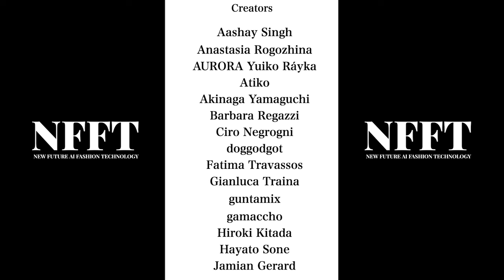NFFT2024 Digital AI Fashion Movie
English translation follows the Japanese Info

Event Title：『 NFFT2024 』Digital AI Fashion Movie 展

Founder : 木之村美穂　Miho Kinomura

Creators List ：Aashay Singh・Anastasia Rogozhina ・AURORA Yuiko Ráyka ・  Atiko ・Akinaga Yamaguchi ・Barbara Regazzi ・Ciro Negrogni ・doggodgot  ・　Fatima Travassos ・Gianluca Traina ・guntamix ・ gamaccho ・ Hiroki Kitada ・Hayato Sone ・ Jamian Gerard ・Kanji Kyoda・Lara De Martin・Mai Nonomura ・Mindful Machine ・Miho Kinomura ・ TREND EVOLVE_Nicolatte Lara・Panaviscope (a.k.a Alex Duloz) ・Pinyokio・SHIS ・Sho Takita ・Synne Kristine ・ takio koizumi×HAL ・ yunkun （合計28名）

NFFT2024実行委員会：STUDIO D.O.G GK    TYO INC
協賛企業：STUDIO D.O.G GK 　TYO INC 　豊島株式会社
Special Thanks : TYO Producer 馬詰正・TYO PM 福家楓

STUDIO D.O.G GK（本社：東京都渋谷区、代表：木之村美穂 Miho Kinomura）が主催するNFFT2024 Digital AI Fashion Movie 展 いよいよ開幕！2022年からスタートしたNFFTプロジェクト ( New Future AI Fashion Technology ) 今年は話題の動画生成AI を使った世界で活躍する Digital Creator 28名の最新作品を集めたDigital AI Fashion Movie 展です。どこよりも早く世界のトップレベルのAI Movie 作品を公開。今回のテーマ『 TOKYO FASHION 』2分以内のAI Movie のクオリティーとファッション表現をぜひチェックしてください　映像・音楽も全てAI技術を使って制作しています。 6月のイベントスケジュールは次の通りです

6/4(火）渋谷LINE CUBE 1F_SSFF & ASIA Creator Meetup Lounge

6/18(火) 6/19(水）フランス Cannes Lions International Festival of Creativity 2024 / カンヌ広告祭関連イベントとして、期間中にカンヌで期間限定でオープンするTYO HOUSE にて特別NFFT2024_Cannes_POP UP展示とAIセミナーを開催します。6/23(日）渋谷PARCO10階ComMunE  1DAY スペシャルイベント10階ルーフトップバーで映像作品公開 AI Creator Meetup Partyを企画します　6月のイベント詳細はNFFT Official Web SIte にてお知らせしていきます。

Miho Kinomura presents the long-awaited opening of NFFT2024 Digital AI Fashion Movie Exhibition! Started in 2022, the NFFT project (New Future AI Fashion Technology) showcases the latest works of 28 Digital Creators from around the world using the trending video-generating AI. We are proud to premiere top-level AI movie works ahead of anyone else in the world. This exhibition, themed "TOKYO FASHION," features AI movies under 2 minutes, showcasing the quality and fashion expression. All visuals and music are produced using AI technology. The event schedule for June is as follows:

June 4th (Tue): Shibuya LINE CUBE 1F_SSFF & ASIA Creator Meetup Lounge

June 18th (Tue) - June 19th (Wed): Cannes Lions International Festival of Creativity 2024 in France / As part of the Cannes Advertising Festival-related events, a special NFFT2024_Cannes_POP UP exhibition and AI seminar will be held at TYO HOUSE, a temporary venue in Cannes.

June 23rd (Sun): Shibuya PARCO 10th floor ComMunE - A special one-day event featuring the screening of video works and an AI Creator Meetup Party at the rooftop bar. More details about June's events will be announced on the NFFT Official Website.